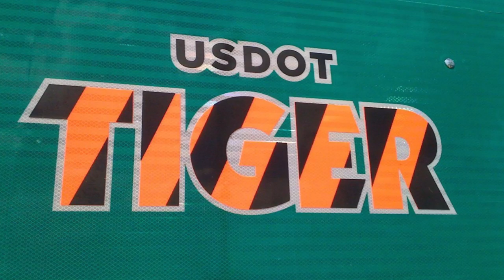2016 Award for an Outstanding Implementation Project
TIGER Bus Priority Program - Metropolitan Washington Council of Governments